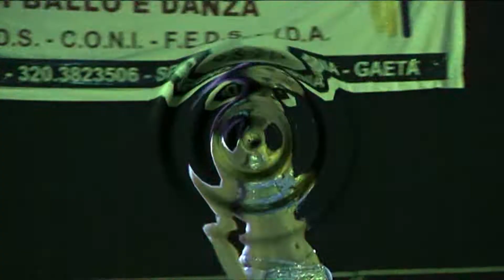AISHA BELLYDANGER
nel video la seconda uscita di roberta cammisota